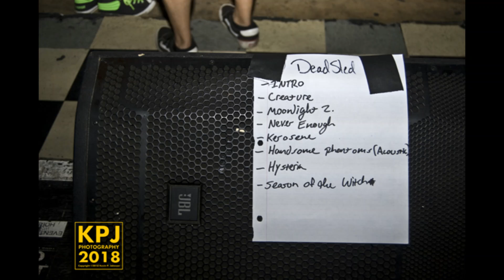Deadslead Funeral Co. - Live - 1st Show, The Twist Of Lime, Metairie, LA 7-28-2018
Recorded this show on my cell phone (which I had to put in my pocket). The sound quality is not very good but this is the first show by Deadslead Funeral Co. The show took place at The Twist of Lime, Metairie, LA 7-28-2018

This recording is the full show

Track Listing from the Set List:
Intro
Creature
Moonlight Z
Never Enough
Kerosine
Handsome Phantoms (Acoustic)
Hysteria